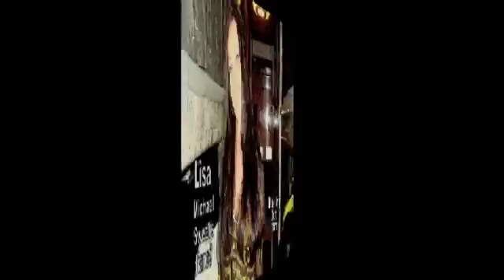STRYPER's Michael Sweet talks with Eric Blair (part 2) about the passing of his wife Kyle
Michael Sweet talks with Eric Blair about dealing with the passing of his wife Kyle and his conversation with God during that nightmare in his family's life.

Michael Sweet talks with Eric Blair about dealing with the passing of his wife Kyle and his conversation with God during that nightmare in his family's life. Michael .